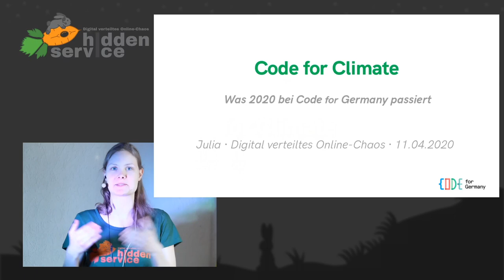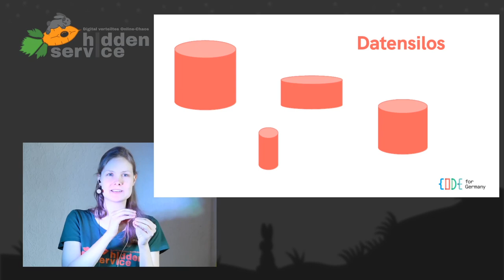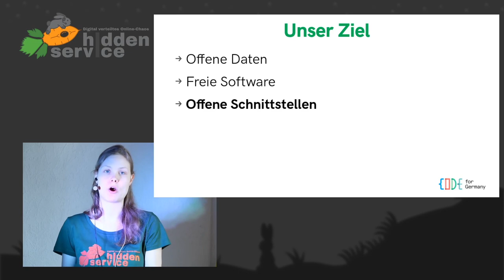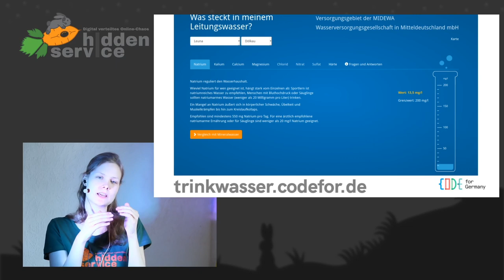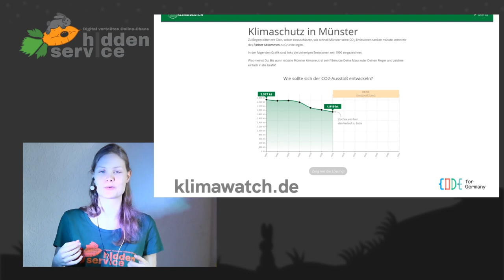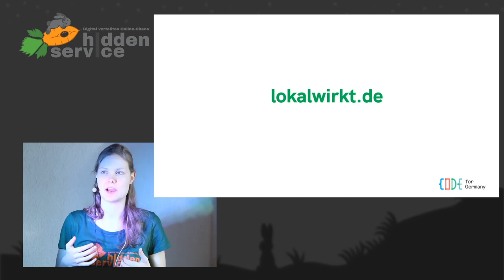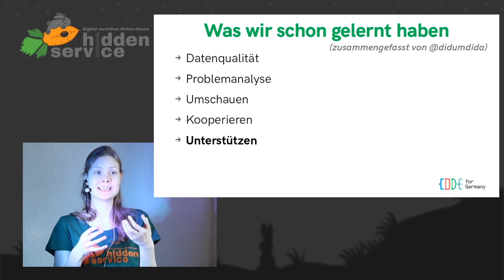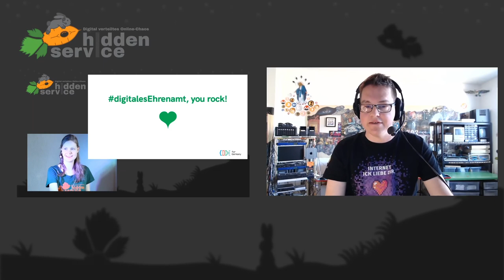DiVOC20 - Code for Climate – Was 2020 bei Code for Germany passiert - english translation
Offene Daten können helfen, das Klima zu schützen.

Offene Daten können helfen, das Klima zu schützen: Durch benutzbare Öffi-Anwendungen, Bikesharingsysteme, transparente Visualisierungen der kommunalen Klimapläne oder Infos zur Trinkwasserqualität. Da geht aber noch mehr! Für das Jahr 2020 hat sich die Code-for-Germany-Community unter dem Motto „Code for Climate“ vorgenommen, die bestehenden Anwendungen zu verbessern und neue zu entwickeln. Weil solche Vorhaben besser werden, wenn man darüber spricht, wollen wir hier unsere laufenden und geplanten Projekte vorstellen. Wir freuen uns über Feedback, Unterstützung, Vernetzung und mehr Power für unsere Lieblingsthemen: Freie Software und offene Daten.

Code for Germany ist ein Projekt, das seit 2014 bei der Open Knowledge Foundation angesiedelt ist, neben etwa FragDenStaat.de oder Jugend hackt. Dahinter steht eine Community aus rund 300 Ehrenamtlichen, die sich in ganz Deutschland für Offene Daten einsetzt – auf einer politischen Ebene, aber vor allem praktisch: Wir entwickeln Softwareprototypen und versuchen unseren Kommunen zu erklären, warum wir dafür offene Daten brauchen und wie das uns allen hilft. Bei uns kann jedes interessierte Wesen mitmachen, egal ob du programmieren kannst oder nicht. Komm einfach vorbei und sprich uns an!

Julia